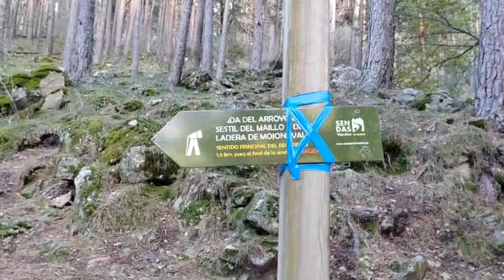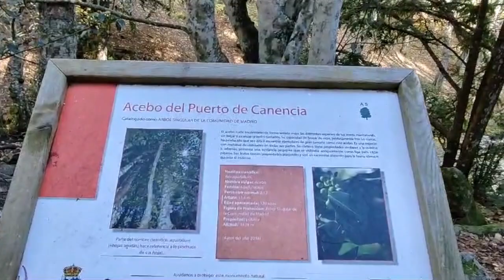Puerto de Canencia: entre abedules y setas